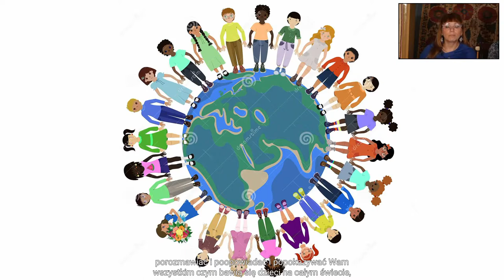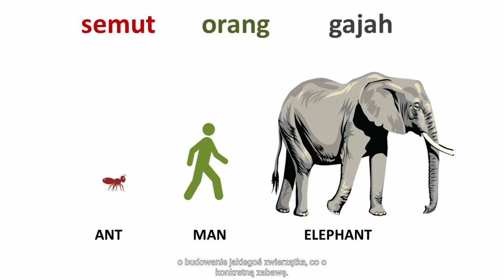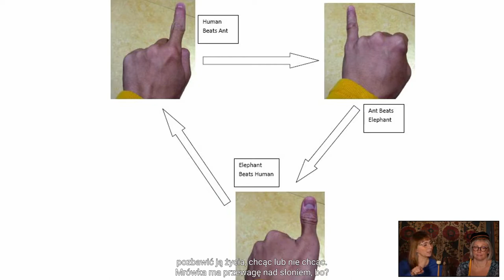"Dzieci świata" – zajęcia dla rodzin z dziećmi z cyklu "Szlakiem orientalnych opowieści"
Dzieciństwo to niezwykle ważny okres życia, który kształtuje naszą osobowość. W różnych zakątkach globu wygląda ono nieco inaczej, nie zawsze jest czasem beztroskiej zabawy, ale zawsze przynosi sporo wyzwań, które rozwijają kreatywność.

Czy bawią się najmłodsi mieszkańcy naszej planety i jak wygląda ich codzienność? Przekonacie się o tym podczas zajęć pt. "Dzieci świata" z cyklu "Szlakiem orientalnych opowieści".

Zapraszamy wraz z prowadzącymi, Beatą Alberską i Anną Artymowską!